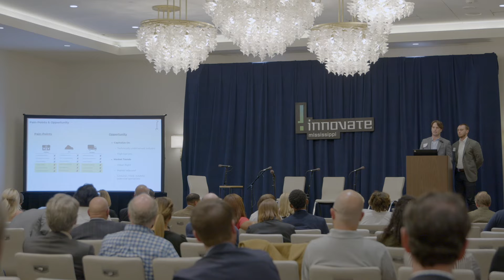Shovel Solutions - 2021 Company and Investor Spotlight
Shovel is a digital marketplace to make the process of creating building foundations and construction more efficient through technology.